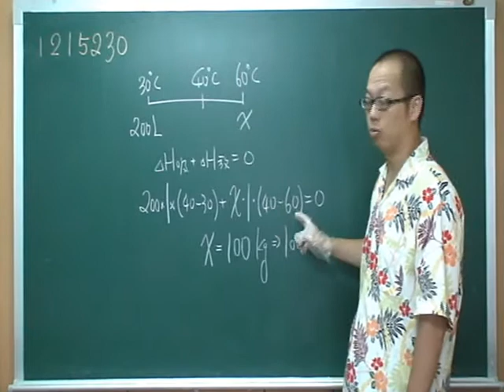施展自然 1215230